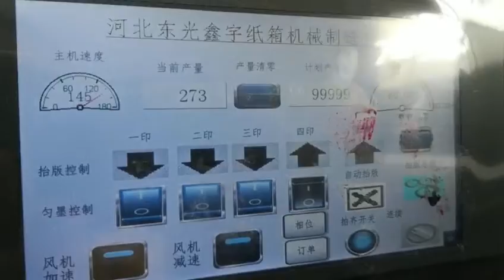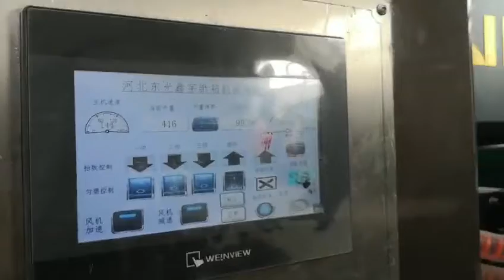corrugated box flexo printer die cutter machine